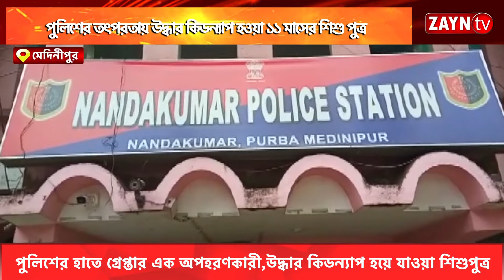পুলিশের তৎপরতায় উদ্ধার কিডন্যাপ হওয়া ১১ মাসের শিশু পুত্র ll